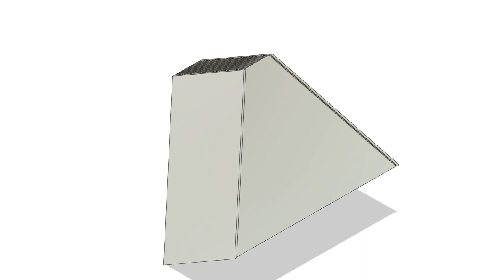Passive Jet Heat Sink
Input area is smaller causing directional heated cold air flow to the jet heat sink output larger area, passively cooling the heatsink by the dissipated heat power, also distance between heat sink fins is determined by the boundary layer friction, same as in the tesla turbine with very close discs. heat pipes and other cooling chip socket structures can be attached suitably. can be joined in from 4 parts, to make a top-down center-in side-out square heat sink blower. Can be manufactured by electroplating alternating zinc and copper layers, then melting the zinc support layers leaving perfect micrometer copper fin layers.